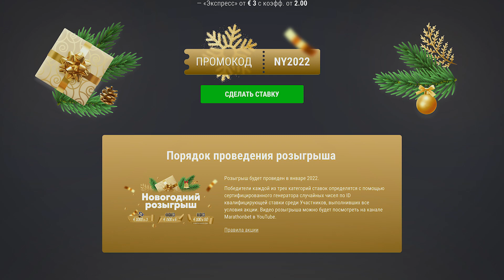Инсинье УШЁЛ из Наполи // Ювентус ПРОГАДАЛ // Мечты Габигола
0:00 - Всем привет, друзья!
0:40 - Моуриньо хочет снова Ндомбеле
1:34 - Нето надоело сидеть в Барселоне
2:50 - Вест Хэм сделал предложение Фламенго по Габиголу
4:56 - Венеция купила игрока Баварии
6:35 - Ювентус готов продавать Кулусевски
8:03 - Инсинье уходит из Наполи в Торонто